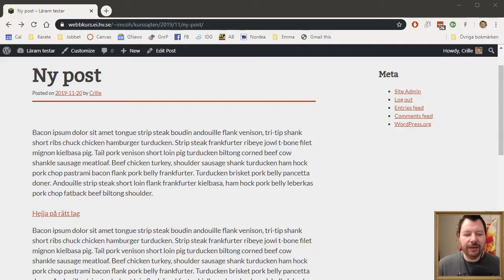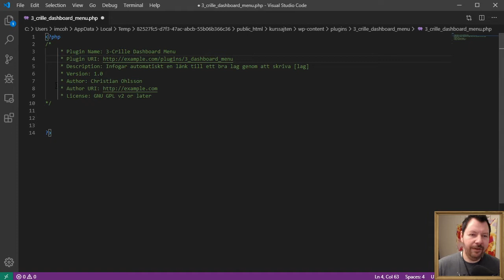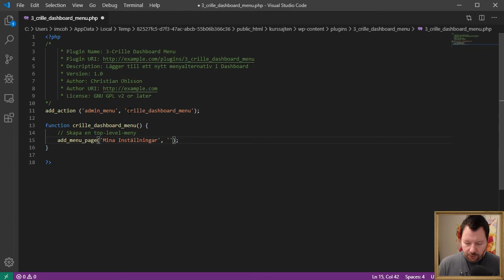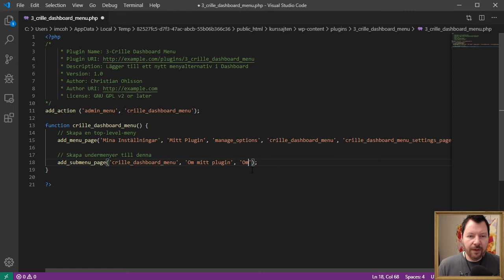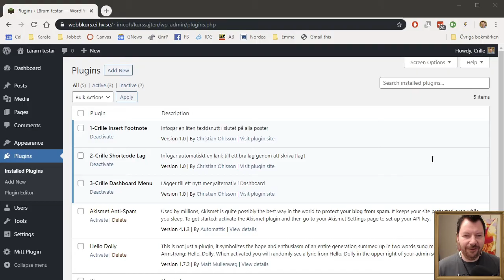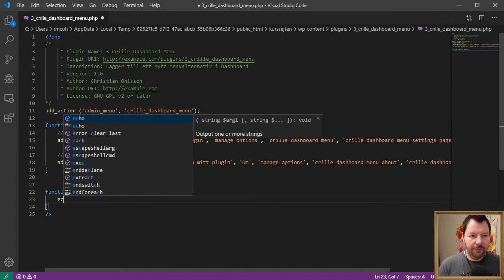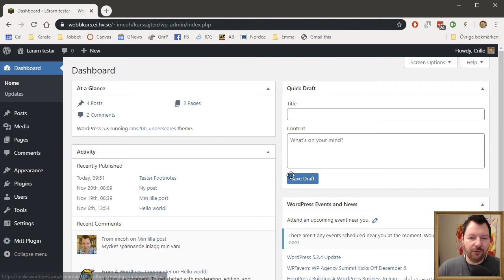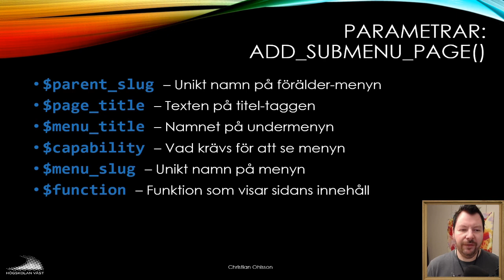CMS200 2019 04 6 Egen meny i dashboard